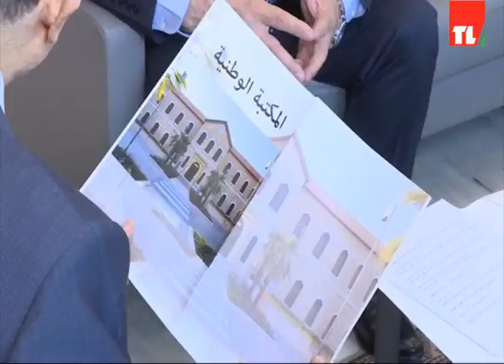News 22 05 2018